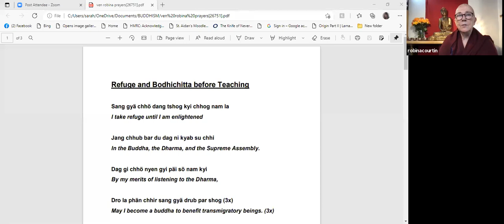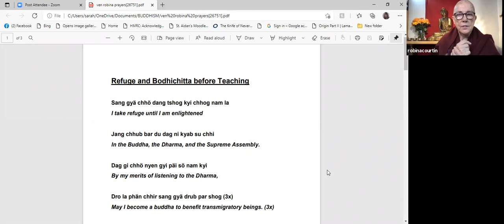All About Karma: Discovering Buddhism with Ven. Robina Courtin 3/6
Part of the weekly Tuesday night class. With special guest for this module, Ven. Robina Courtin.